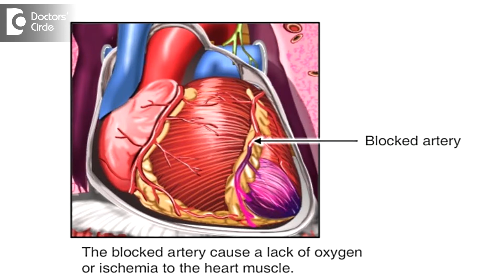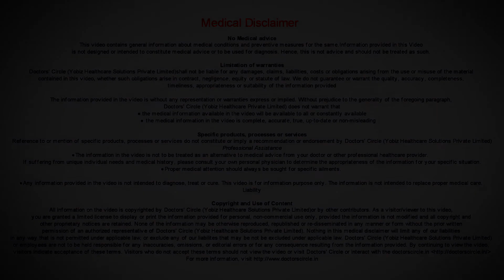How to deal with angina pain? - Dr. Durgaprasad Reddy B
Whenever patient gets angina, he should be ready to call a doctor or an ambulance and then he had to take aspirin and sorbitrate sublingually and there are medicines like beta blockers that reduce the rate. Once you reduce the rate, the blood flow to the coronaries are improved an aspirin they say they can prevent heart attack to 30% of patients. So better to take two 325 mg of aspirin. Take sublingual sorbitrate, which is nothing but nitrite which will dilate the coronary artery and give some beta blockers so that it will reduce the heart rate and more blood supply is happening into the coronaries.